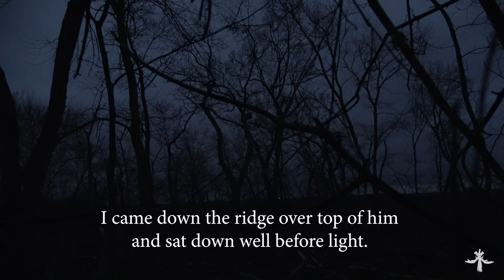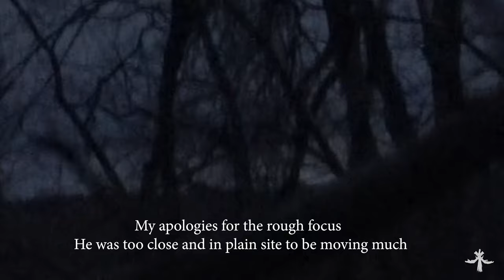MINNESOTA CLASSIC OFF THE ROOST RIDGETOP TURKEY HUNT WITH SOME HARD GOBBLING LONGBEARDS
Derek leaves Iowa and heads north to Minnesota in time to do a little scouting and know right where to be first thing opening morning.  Plan comes together and he is treated to a great experience nice and tight to a pair of Minnesota longbeards ready and willing!

EZoutdoors - paracord turkey totes, climbing aiders and more